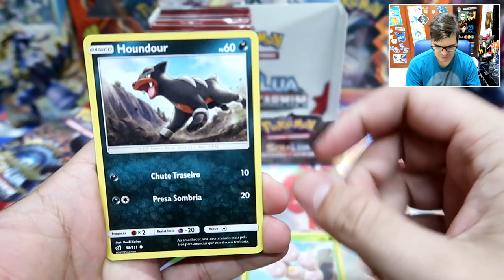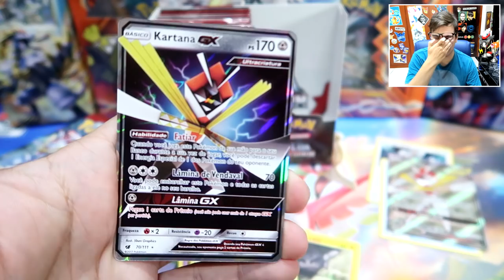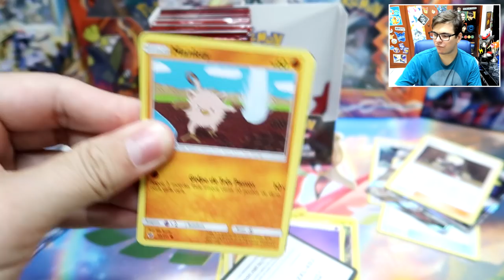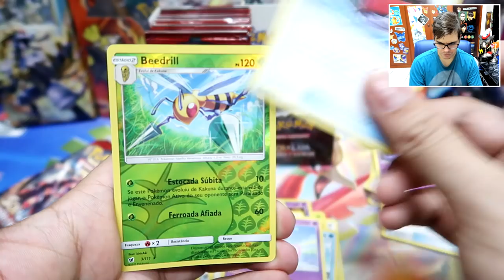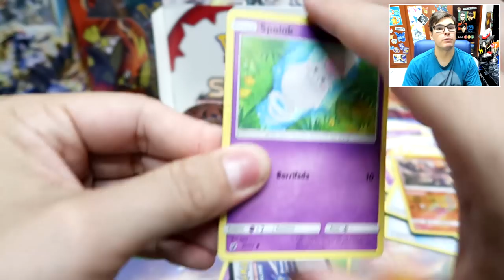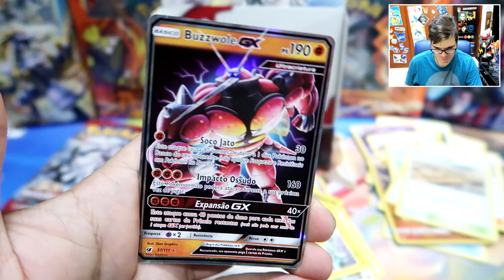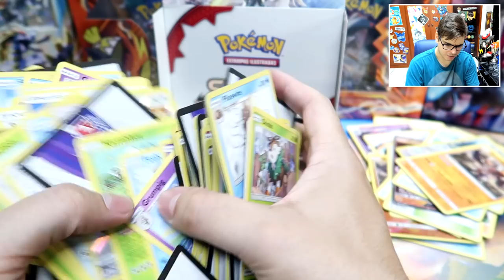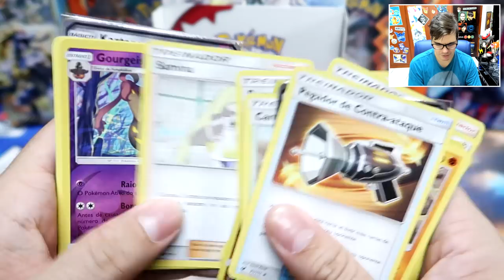INVASÃO CARMIM COMPENSA?! Unboxing Booster Box!